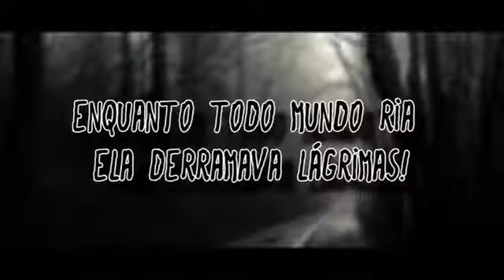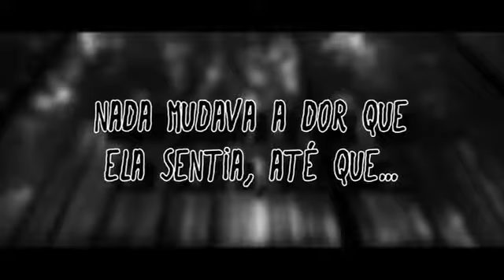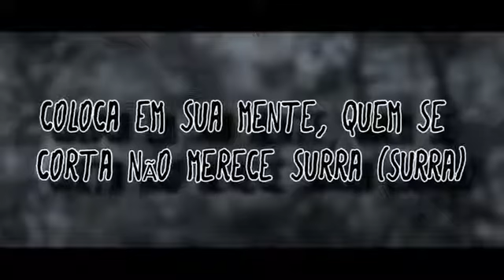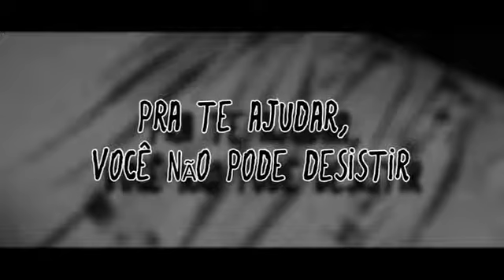Instrumental - Não se corte ♫ (automutilação) | Gustavo G.N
💰 Download/FREE

▷ Support

Gustavo, (Se ler isso) qualquer problema com video só me mandar mensagem que eu tiro blz!? tmj

Wallpaper : ∆

be infringing. Non-profit, THE VÍDEO IS JUST FOR FUN.